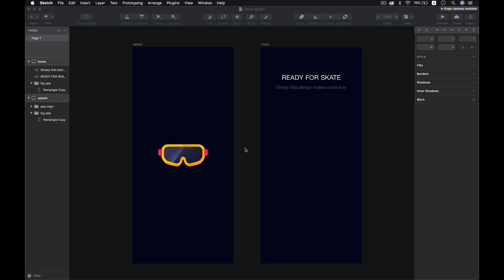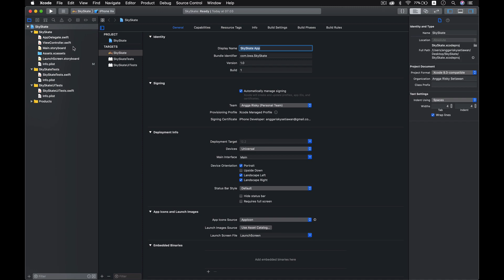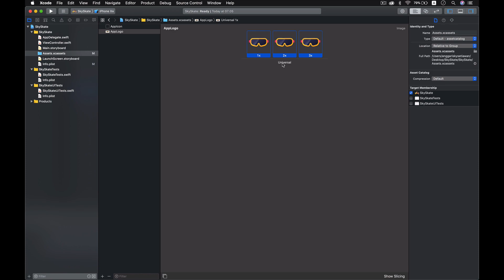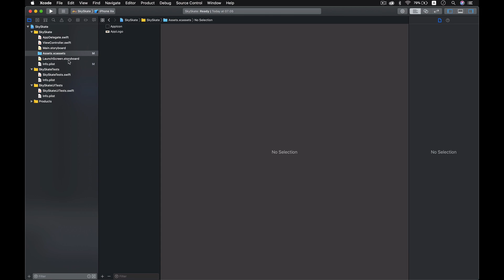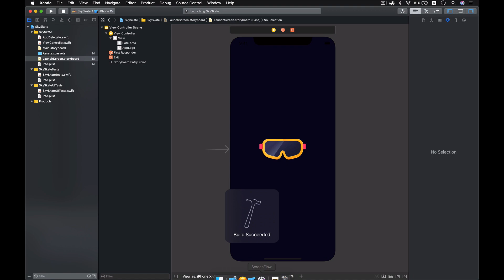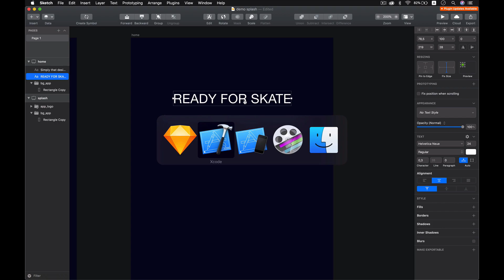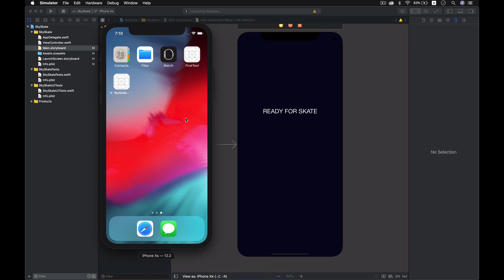UI Splash Screen iOS Tutorial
Hi everyone, I am Angga Risky and in this video, we are gonna learn how to design the splash screen with launchscreen in xcode with swift 5.0 for ios 11.

🕹My Gear Set:
Sony A6500
Sigma 16mm
MacBook Pro